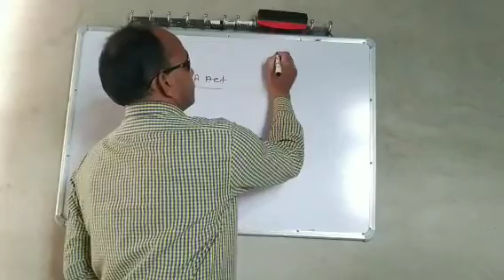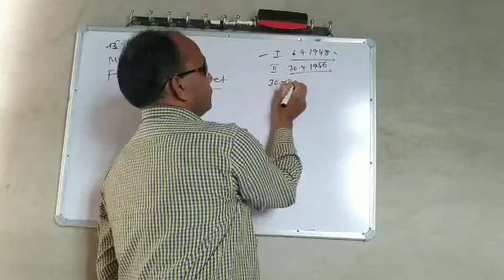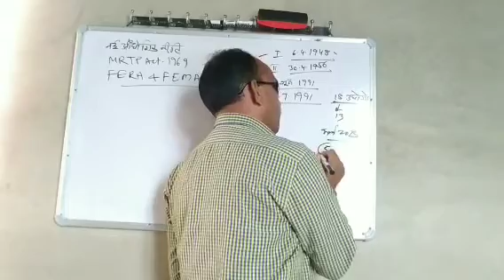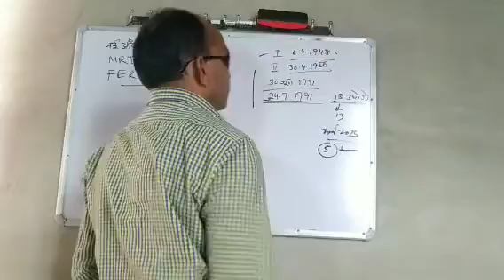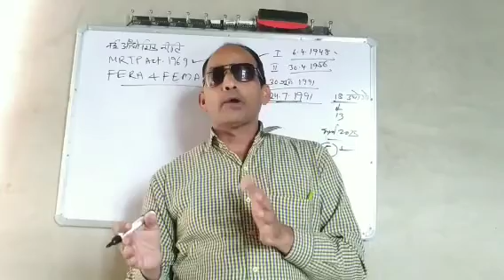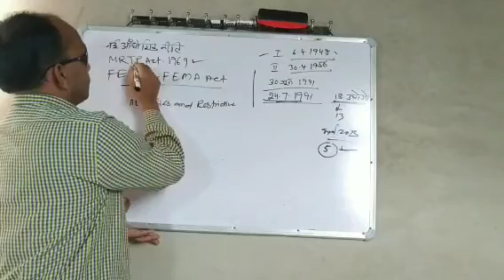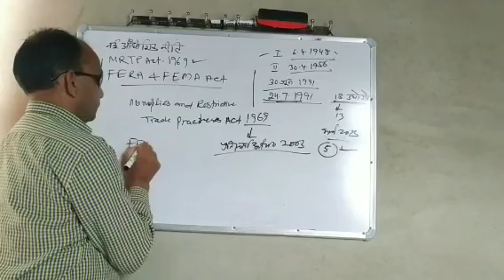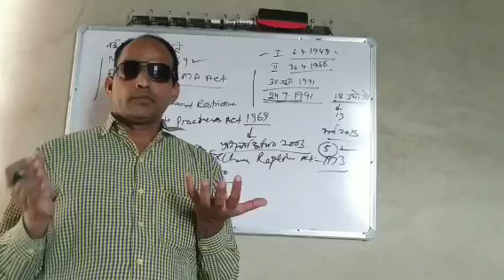New Industrial Policy (24.7.1991), MRTP Act-1969,FERA And FEMA Act.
By-Asst.Prof.Shishram Dhangra
ccerajgcrchuru class
Topic-New Industrial Policy (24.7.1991), MRTP Act-1969,FERA And FEMA Act.